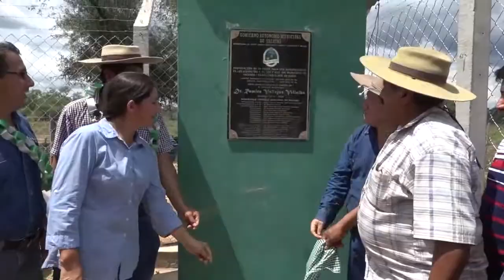PARA OPTIMIZAR EL USO DEL AGUA EN EL ÁREA RURAL, ALCALDÍA Y GOBIERNO REGIONAL FIRMAN CONVENIO DE C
✅*PARA OPTIMIZAR EL USO DEL AGUA EN EL ÁREA RURAL, ALCALDÍA Y GOBIERNO REGIONAL FIRMAN CONVENIO DE COOPERACIÓN*
A.- STELLA RIVERA, DIRECTORA DE AGUA POTABLE – GAMY